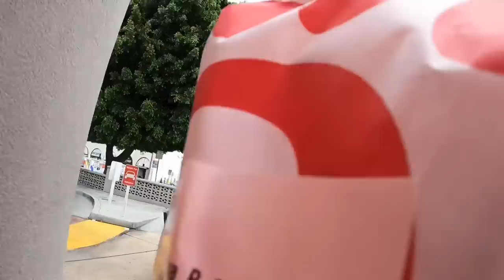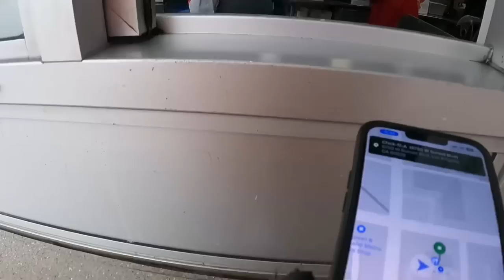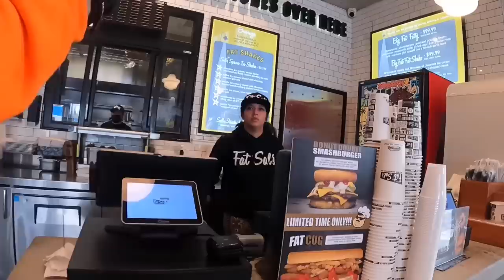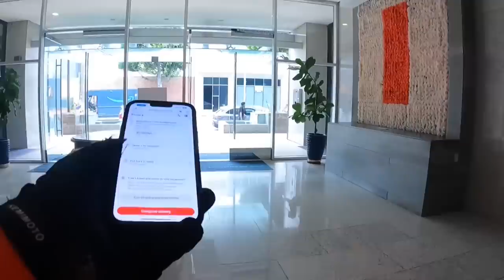KAABO WOLF KING GT IS AWESOME! | 60 mph electric scooter | DOORDASH & UBEREATS in Hollywood